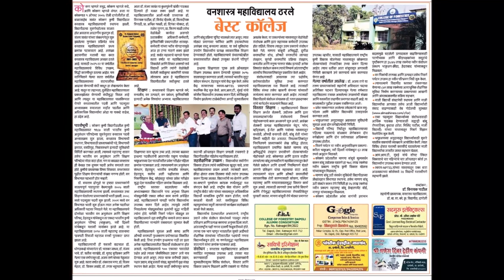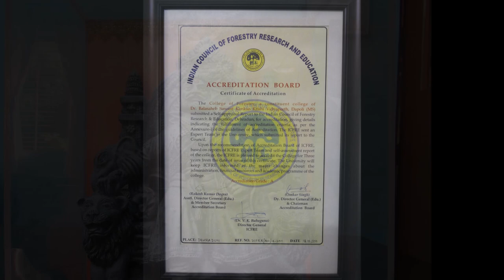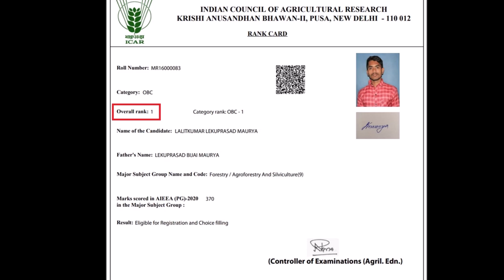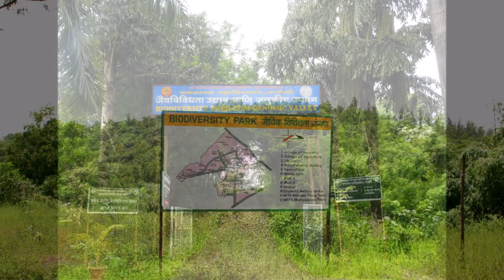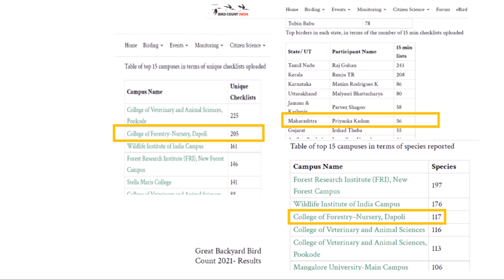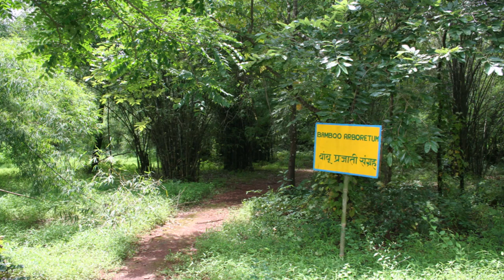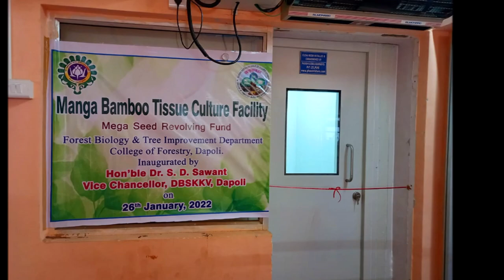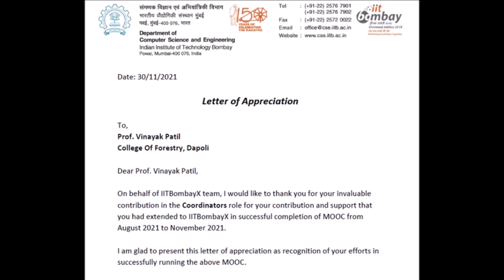Journey of College of Forestry, Dapoli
On the occasion of 18th foundation day of College of Forestry Dapoli, when we look back to the days, we can see the effort and the success made by the forestry college team of professors and the students. In this short period the college made its on name as the best college in the university with alumni around the world to spread the brand name. Lets see the journey of Forestry College.